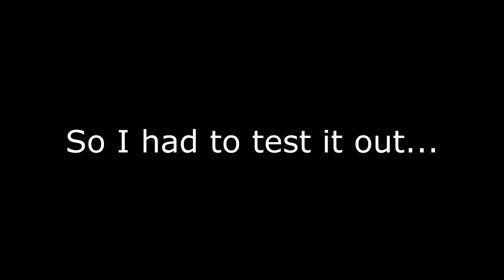Testing with voice changing softwear [WARNING]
[WARNING] Extrimly boring content